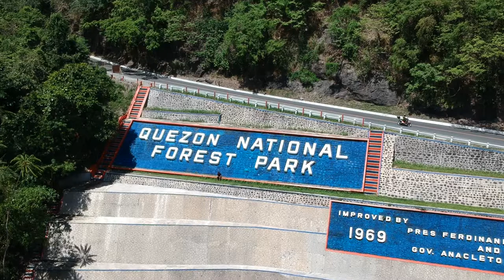Bitukang Manok Atimonan Drone Video 3